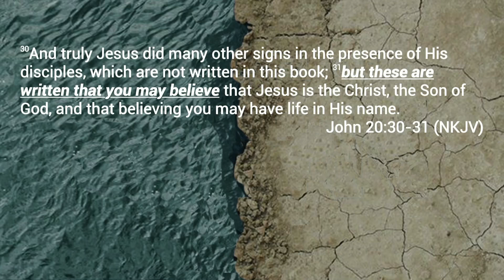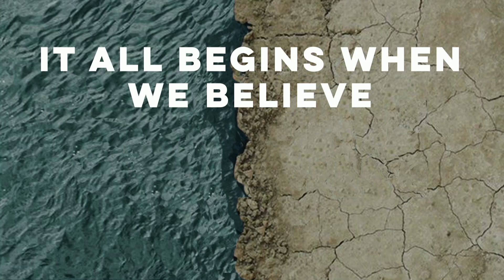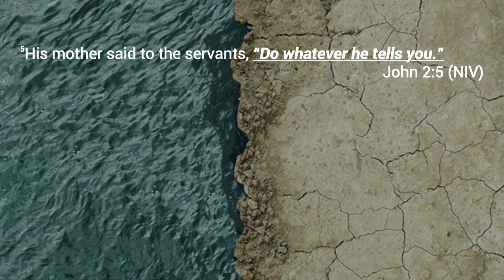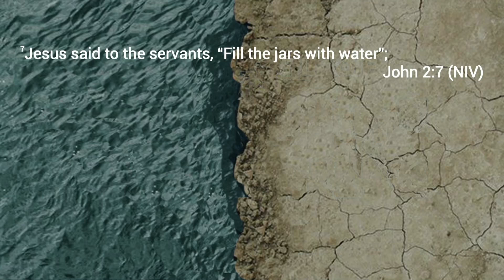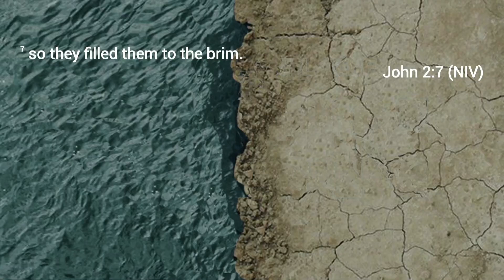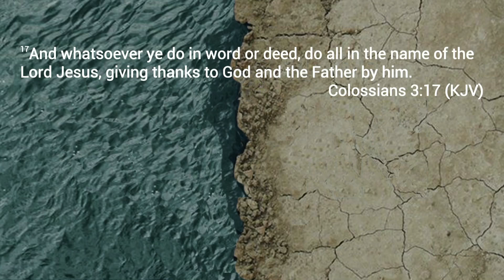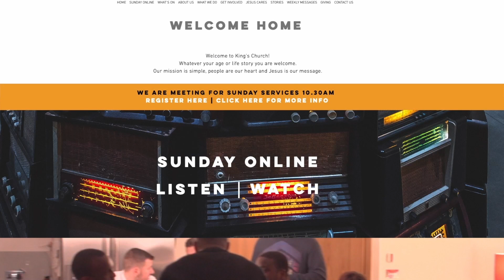Walking Through The Gospel Of John: It All Begins When We Believe - Pastor Dave Edwards